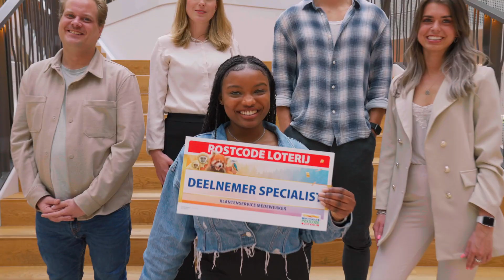Werken als Klantenservice medewerker bij de Postcode Loterij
Hoe ziet werken als klantenservice medewerker (Deelnemer Specialist) bij de Postcode Loterij eruit?Dagelijks ontvangen de klantenservice collega's honderden vragen en verzoeken via telefoon, e-mail, social media, live-chat en post. Ze spreken deelnemers die blij zijn met hun prijs, helpen hen met vragen en zorgen ervoor dat ze met een goed gevoel terugkijken op het contact.

Ook bij ons werken? Kijk op werkendoejebij.nl voor de vacatures.